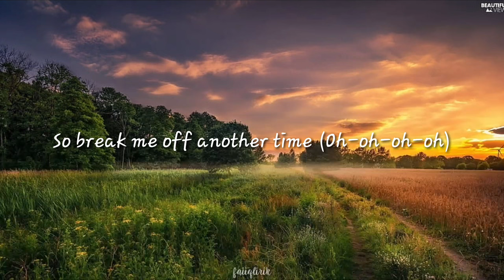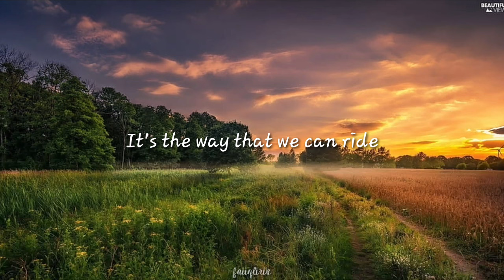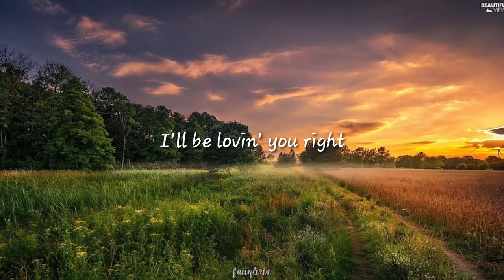Jung Kook feat. Latto - Seven (song lyrics)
Official Music Video : @HYBELABELS

Seven days a week (Oh, oh, seven days a week)
(Big Latto)

Let's sleep in, yeah
(Seven days a week, ooh)

Seven days a week (Oh)